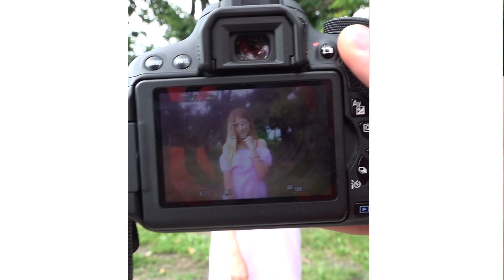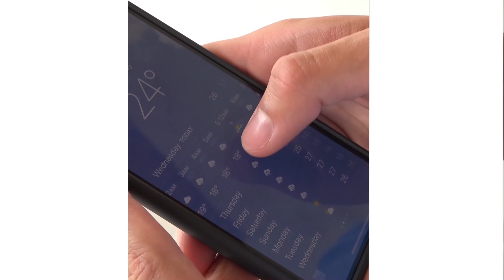Awesome Kitchen Hacks! Girls You Should Know this DIY Life Hacks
Awesome Kitchen Hacks! You Should Know this Life Hacks and More DIY Ideas ...Instagram ➜

Mr Degree presents super cool diy videos which you can create at home. Simple, quick and fun DIY arts and crafts which can be done at home! So what are you waiting for? Try them now!